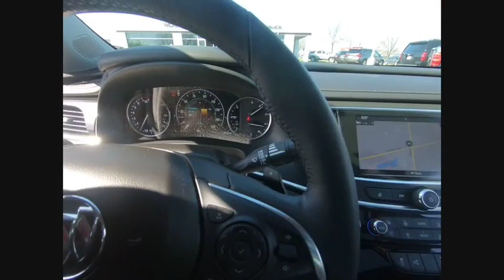2019 Buick LaCrosse Naperville IL K3341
2019 Buick LaCrosse Premium

LaCrosse Premium I Group, 3.6L V6 DI, AWD, Automatic Parking Assist, Bose Centerpoint Premium 11-Speaker Surround Sound, Driver Confidence Package II, Forward Automatic Braking, Front Pedestrian Braking, Full-Speed Range Adaptive Cruise Control, HD Radio, Navigation System, Power Panoramic Moonroof, Power Rear Sunshade, Radio: Buick Infotainment System AM/FM w/Nav, Sights & Sounds Package, SiriusXM Radio, Sun & Shade Package. CARFAX One-Owner. Clean CARFAX. Certified. 2019 Buick LaCrosse Premium I Group AWD 9-Speed Automatic 3.6L V6 DIRecent Arrival! 20/29 City/Highway MPGCertification Program Details: Buick Certified Pre-Owned Details: * Limited Warranty: 12 Month/12,000 Mile (whichever comes first) from certified purchase date * Powertrain Limited Warranty: 72 Month/100,000 Mile (whichever comes first) from original in-service date * Vehicle History * 24 months/24,000 miles (whichever comes first) CPO Scheduled Maintenance Plan and 3 days/150 miles (whichever comes first) Vehicle Exchange Program * Warranty Deductible: $0 * 172 Point Inspection * Transferable Warranty * Roadside AssistanceAnd as always, Woody is standing in the showroom with his checkbook, ready to give you top dollar for your trade.